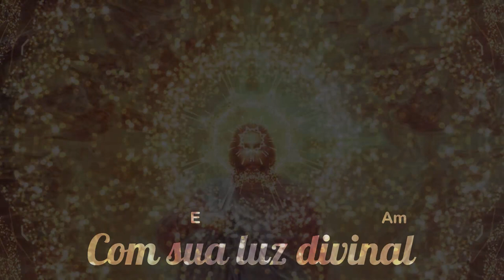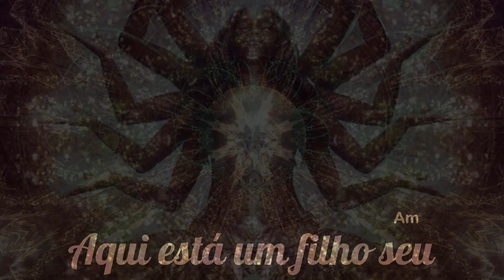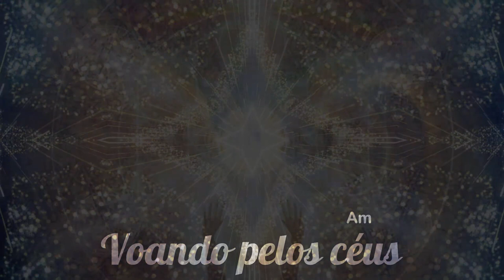🎼 Cacique Águia Dourada ⭐ Octavio Augusto ✝️ Santo Daime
Santíssimo Águia Dourada
Recebo com amor

É guerreiro do astral
Com sua luz divinal

Cacique Águia Dourada
Guerreiro do amor

Oi é filho de Oxalá
Pai Oxossi quem mandou

Caboclo Águia Dourada
Aqui está um filho seu

Trabalhando no Santo Daime
Quem está zelando é Santo Irineu

A guia Águia Dourada
Voando pelos céus

Vindo nas matas sombrias
Sua luz resplandeceu

🎼 Cacique Águia Dourada
⭐ Octavio Augusto Machado de Sá
💖 Hinário: Filhos da Nova Era ( 36 )

▬▬▬▬▬▬▬▬▬▬▬ஜ۩۞۩ஜ▬▬▬▬▬▬▬▬▬▬▬▬▬
▓▓▓▒▒▒░░✝️⇓⇓ O SANTO DAIME ⇓⇓✝️ ░░▒▒▒▓▓▓
▬▬▬▬▬▬▬▬▬▬▬ஜ۩۞۩ஜ▬▬▬▬▬▬▬▬▬▬▬▬▬

▬▬▬▬▬▬▬▬▬▬▬▬▬▬ஜ۩۞۩ஜ▬▬▬▬▬▬▬▬▬▬▬▬▬▬▬
▓▓▓▒▒▒░░❗❓⇓⇓ INFORMAÇÕES IMPORTANTES ⇓⇓❗❓ ░░▒▒▒▓▓▓
▬▬▬▬▬▬▬▬▬▬▬▬▬▬ஜ۩۞۩ஜ▬▬▬▬▬▬▬▬▬▬▬▬▬▬▬